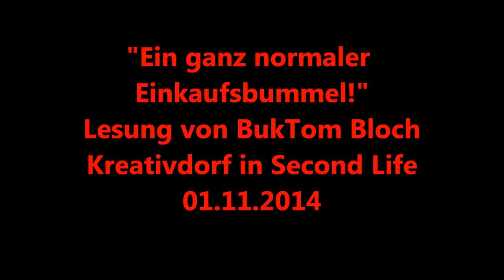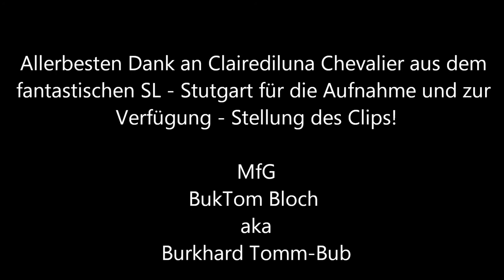Lesung in SL 01112014 BukTom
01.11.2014 Halloween - Live - Lesungen in Second Life (SL).

Auch ich durfte dabei sein. Ich zitiere:

" ... schließlich rundete BukTom Bloch den Abend mit einer kleinen, gemeinen, gut vorgetragenen Story ab, nach der ich nun endlich verstehe, warum er immer nur Kartoffeln auf den Grill legt.  ..."

Dank an die Literaturgruppe Brennende Buchstaben für die Organisation und an Clairediluna Chevalier für die Clip - Aufnahme und die zur Verfügung - Stellung desselbigen!

Hier schließlich noch der Link zum kompletten Text der Story:
(etwas runterscrollen)

MfG
BukTom Bloch